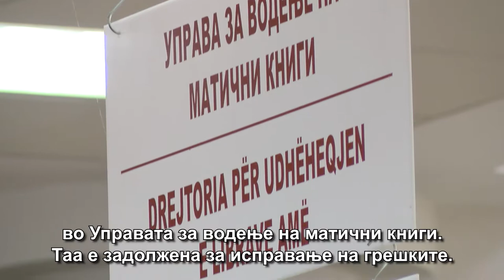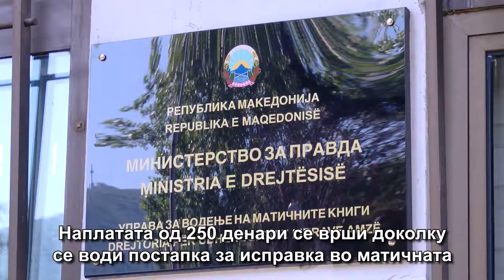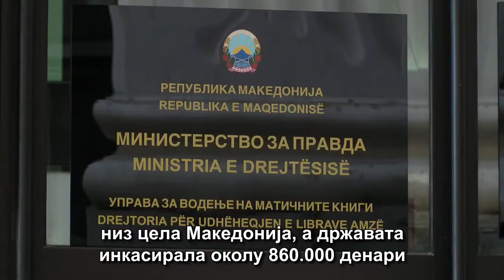Ако ти згрешат име во извод, ќе си платиш 250 денари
Кога подигнувате изводи од матични книги, внимателно проверете ги податоците уште додека сте на шалтер.
Ако подоцна поведете постапка за исправка на личните документи, ќе треба да платите 250 денари за административна такса и за тоа ќе треба да чекате 15-30 дена. Лани, поради грешки во личните документи, пред Управата за водење матични книги во која работат околу 400 службеници, биле поведени 3.447 управни постапки. Државата инкасирала околу 860.000 денари.